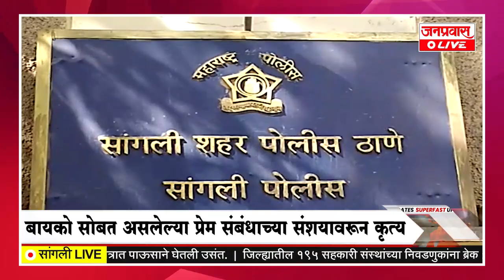जनप्रवास Live l माझं गावं, माझी बातमी l सांगली जिल्ह्यातील बातम्यांचा सुपरफास्ट आढावा.दि. १९-०७-२०२२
JANPRAVAS LIVE : Janpravas Live l My village, my news l Superfast overview of news from Sangli district. Tuesday 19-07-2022